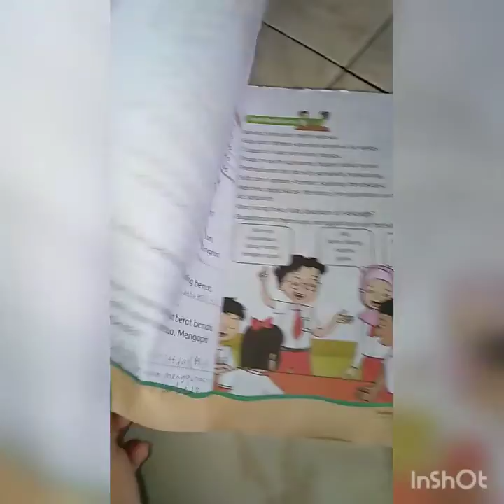Berat Benda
Menimbang benda menggunakan alat ikut tidak baku